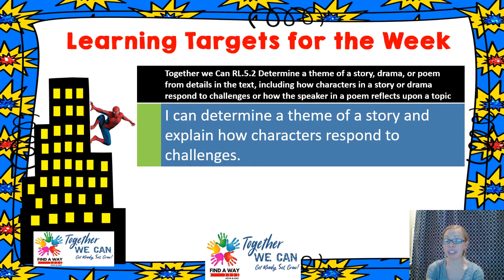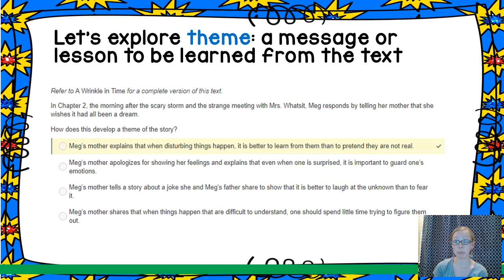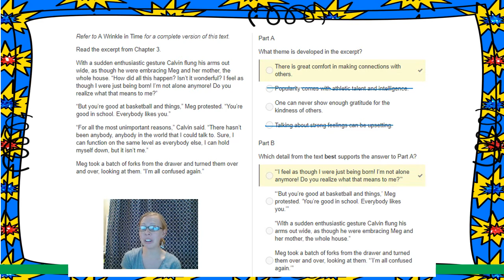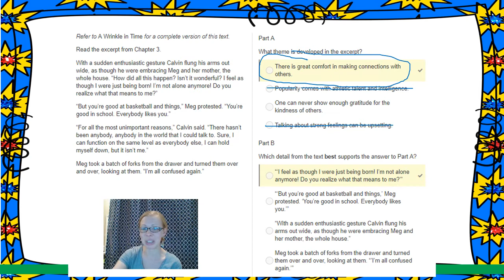Themes in A Wrinkle in Time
What themes (lessons or messages) are developed in A Wrinkle in Time